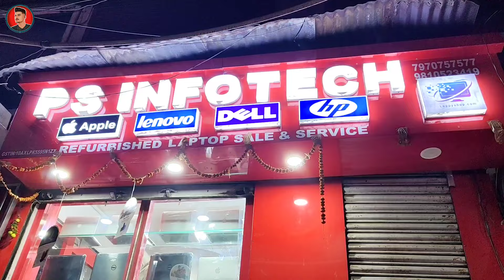मकर संक्रांति BIGGEST SALE EVER🤩Cheapest Laptop Market in Patna | Second Hand Laptop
Sandeep Kumar
Shop No. 5, Shamlhu Nath Plaza, New Dak Bunglow Road

Four Wheeler
any documentation.